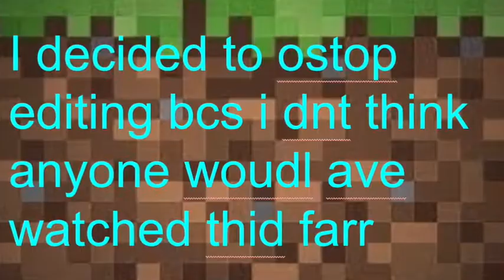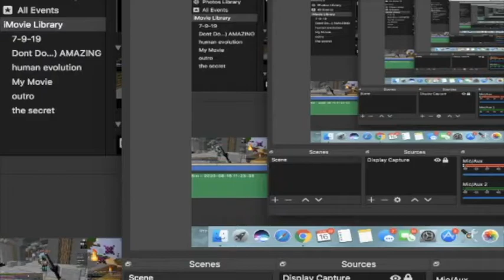Quietest Skywars Video